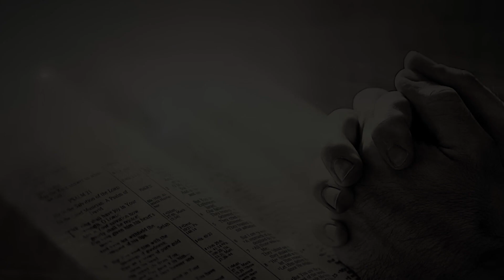MERDEKA DARI RASA BERSALAH | Rest In God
Konten ini adalah kabar sukacita atau kabar baik tentang kekristenan di Indonesia bahkan di seluruh dunia. Tuhan Yesus tidak membawa agama, tetapi Dia membawa keselamatan bagi manusia. Anda sudah tepat untuk mau membuka hati dan mencari tahu tentang Kristus. Semoga Anda teberkati lewat video ini.